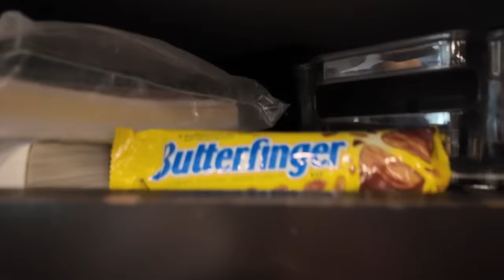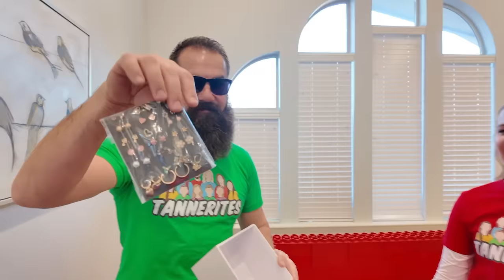Tannerites Games The Movie!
We played 4 of our favorite games together and bring YOU Tannerites Games THE MOVIE!

FIRST, We played last to be found Hide and Seek or Hide N Seek in Branson's HOUSE!
Then, We played the Heads up 7 up game!
Next, We played the Four Corners Game in our backyard!
Then we played a fun game of Last To Leave the Motorhome RV of Chocolate!
And Last, we play last to leave the giant lego ball pit in our colors with Temptations!

Welcome to TANNERITES Games!
We are a family of 9 (Mom, Dad, and 7 kids) who love to experience the best of life through spontaneous adventures, being positive about life's difficulties, loving and serving others, and BEATING Cancer! This channel is dedicated to playing games together in Real Life!